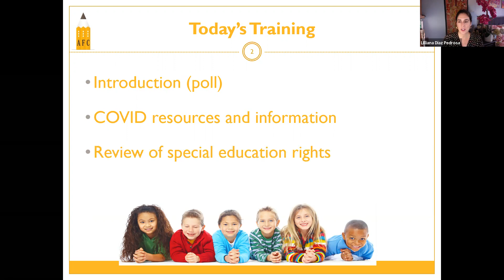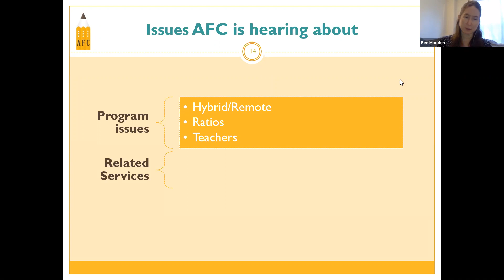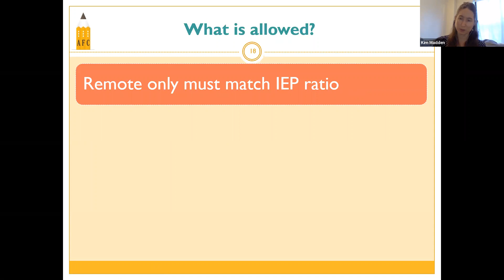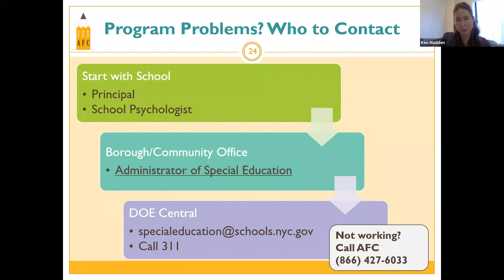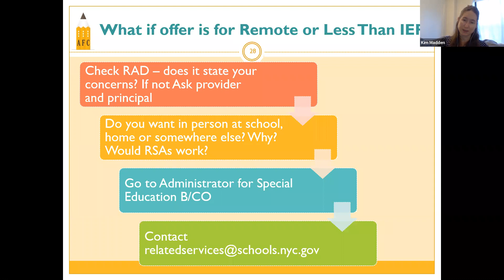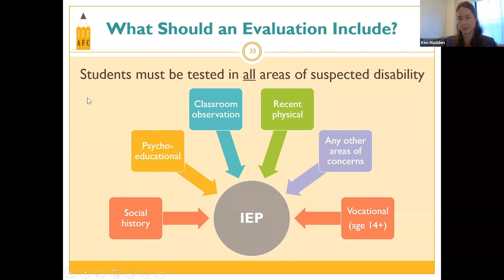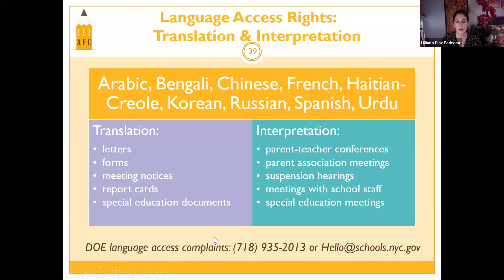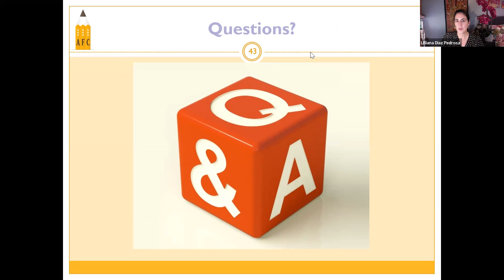{WEBINAR} Special Education During COVID-19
In this webinar, we covered the IEP development process — including referrals, evaluations and the IEP meeting — program and placement options, and provide advocacy tips and due process rights for navigating this process during remote learning. We take your questions about remote IEP meetings; what type of services you can expect at home; the relationship between IEPs and Program Adaptations Documents (PADs); and more.